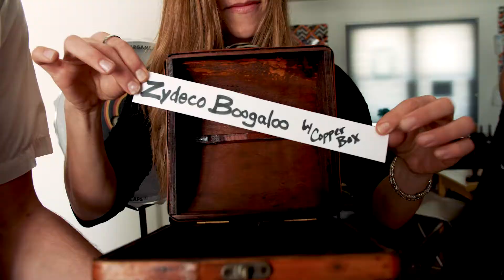Copper Box - Zydeco Boogaloo 2018 Music Video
Copper Box plays Zydeco Boogaloo, written by Buckwheat Zydeco.  Danny Jerabek (Hohner Accordion); Michelle Jerabek (tenor sax); Dan Cable (drums and audio); Drew Hicks (bass); Marlo Ambas (video recording and editing). Feb. 2018